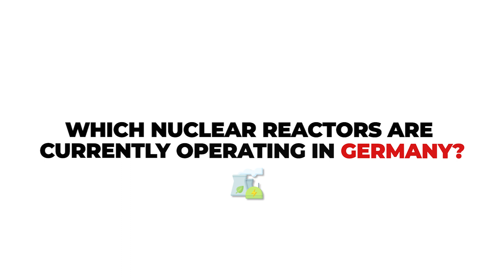Germany closed 14 Nuclear reactors, now its in trouble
Before Fukushima in 2011, Germany had 17 operating Nuclear reactors which provided the nation with 20GWe of clean electricity. Ten years later, we are down to 3 operating reactors scheduled to be shutdown by the end of 2022. Ultimately this has lead to 1) Higher electricity prices 2) Increased blackouts 3) Dependence on gas imports from Russia 4) Energy Crisis. In this video I explore why shutting down Nuclear reactors and phase out strategy is a big mistake both for the people of Germany, Europe and the worlds climate.

⏰TIMESTAMPS
00:00  - Big Mistake
00:58 - Shutdown Units
01:50 - Operating Units
02:04 - Grohnde NPP
02:58 - Brokdorf NPP
03:50 - Gundremmingen NPP
04:54 - Grafenrheinfeld NPP
05:15 - Unterweser NPP
05:58 - Philippsburg NPP
06:40 - Neckarwestheim NPP
07:11 - Isar NPP
08:05 - Biblis NPP
08:35 - Brunsbuttel NPP
08:49 - Conclusion

🙋🏾‍♂️WHO AM I:
I'm Osama, I have a background in Nuclear Engineering and work in Toronto, On my channel I help demystify nuclear technologies by simplifying them

📨GET IN TOUCH (Want to collab?)